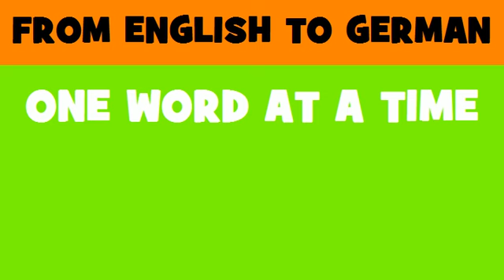DEUTSCH ENGLISCH = Drehleitern